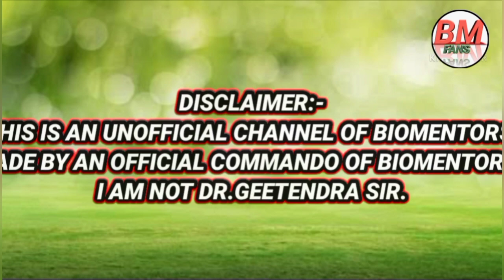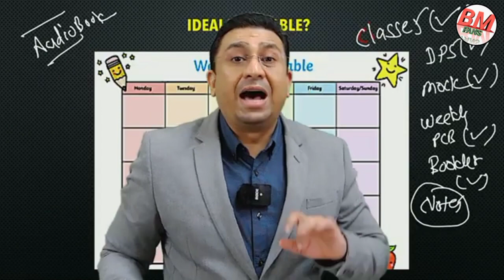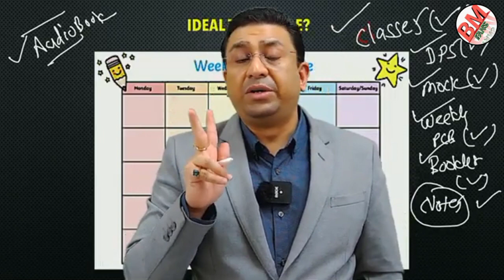Neet Selection Plan || By_Dr_Geetendra_sir || Neet motivation || BMFANS || Biomentors 🔥🔥🔥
Medical Motivation || By_Dr_Geetendra_sir || Neet motivation || BMFANS || Biomentors 🔥🔥🔥

🌟 Get extra points on your Subscription purchase on Biomentors.

🌟About Biomentors :)